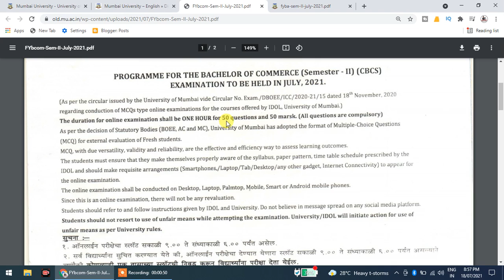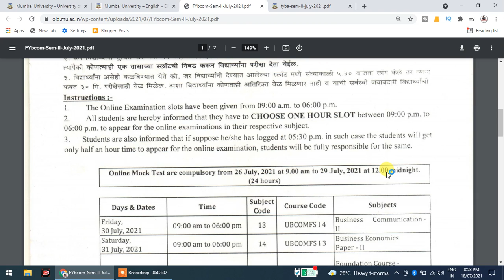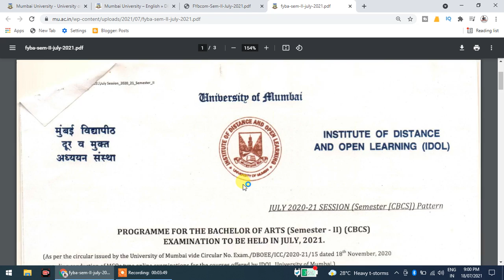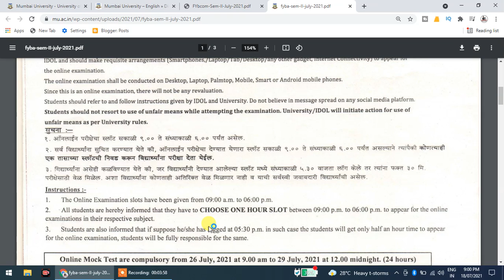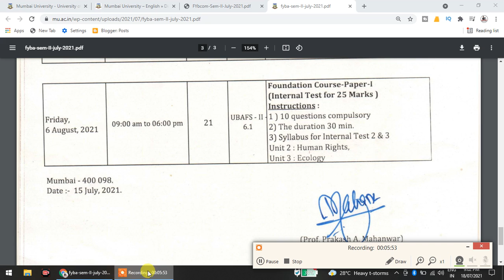F.Y.B.Com Time Table Semester 2 | F.Y.B.A Time Table Semester 2 | Mumbai University Exam Time Table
Mumbai university M.A Additional Exam 2021
mumbai university exam time table 2021
mumbai university latest news about exams 2021
mumbai university time table 2021
atkt exam mumbai university 2021
mumbai university exam time table 2021 B.Com and B.A
mumbai university F.Y and S.Y time table 2021
IDOL Results 2021,
Mumbai university exam date Results,
Mumbai university results marksheet 2021,
idol results,
atkt backlog exam result,
MUMBAI UNIVERSITY RESULTS कब आएगा,
sybcom idol result,
syba idol result,
mumbai university idol result 2021,
mumbai university result 2021,
IDOL Results Expected Date,
idol online exams results,
mumbai university idol result,
mumbai university,
mumbai university result,
tybcom idol results date,
sybcom idol ka result kab ayega,
ATKT Exam Result Mumbai University 2020,
mumbai university results marksheet download,